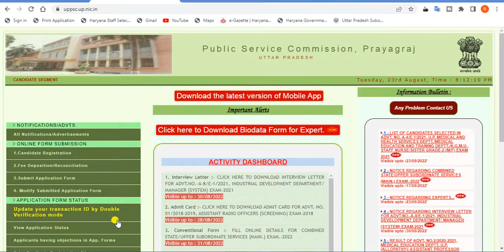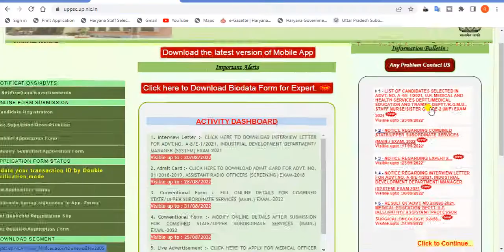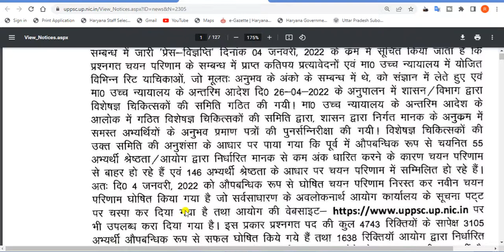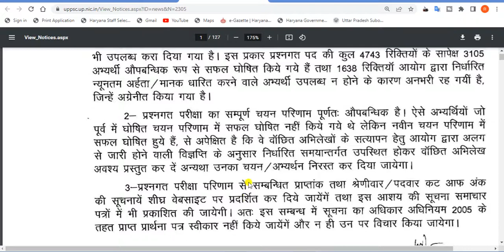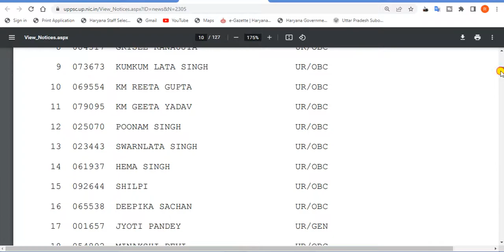UPPSC STAFF NURSE (M/F) RESULT 2022. UPPSC latest news today .UP STAFF NURSE/SISTER GRADE-2 Result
In this video, we'll discuss HOW TO DOWNLOAD UPPSCSTAFF NURSE/SISTER GRADE-2 result 2021.  It's an amazing opportunity for all Indian candidates to get a government job in up.

TAGS.